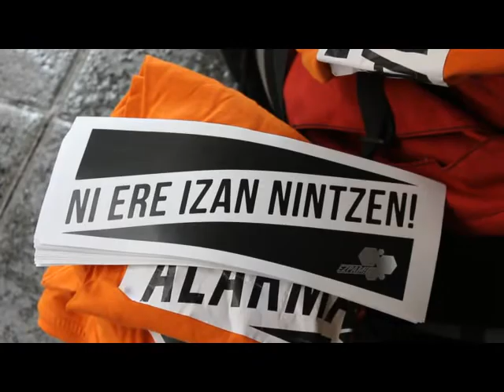Lau gazte epaitu dituzte Gaizka Astorkizagaren atxiloketaren aurrean protesta ekintza batean parte h